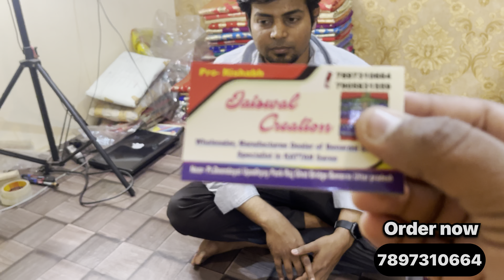banarasi silk saree market varanasi / varanasi saree market / heavy banarasi silk sarees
~~~JAISWAL CRATION
Address:-
NEAR-pt.deendayal Upadhyay park raj ghat brige banaras Uttar Pradesh

banarasi saree banaras
banarasi saree wholesale
market

banarasi saree market in
varanasi
banarasi silk saree market
varanasi
banarasi saree shop in
varanasi
a
banarasi saree wholesale
market in varanasi